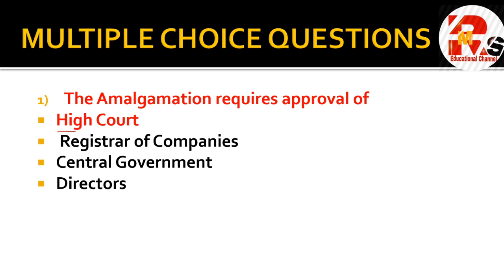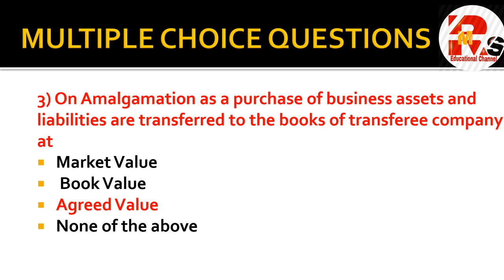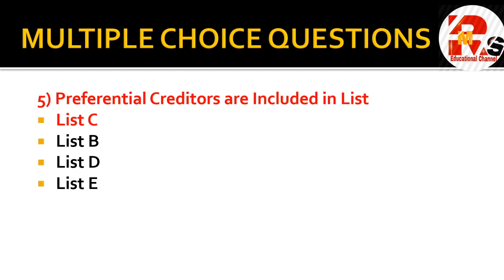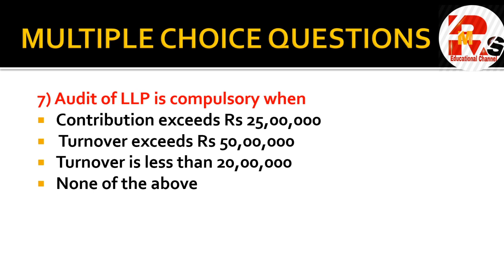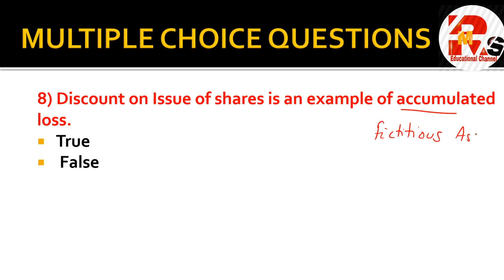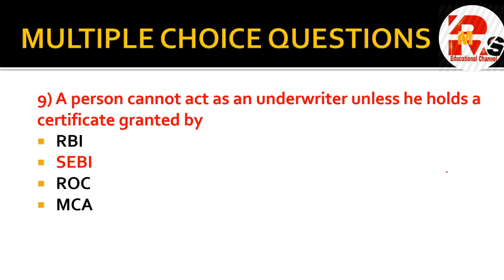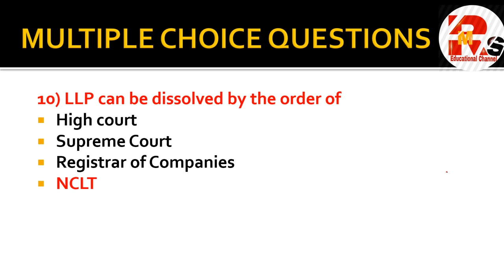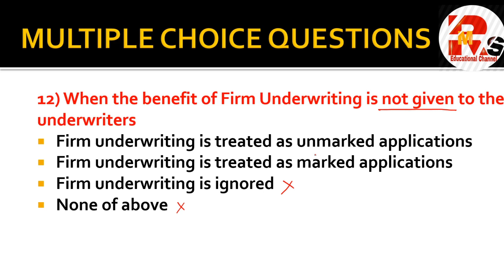FINANCIAL ACCOUNTING TYBCOM SEM 6 MCQS -LECTURE 2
Hello friends in today's video I will discuss some important mcqs of Financial Accounting for Sem 6